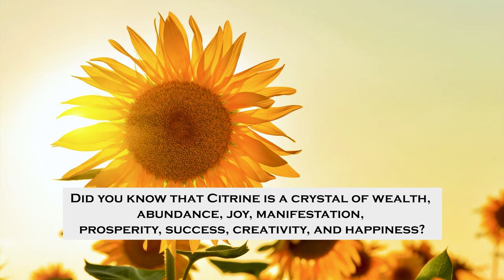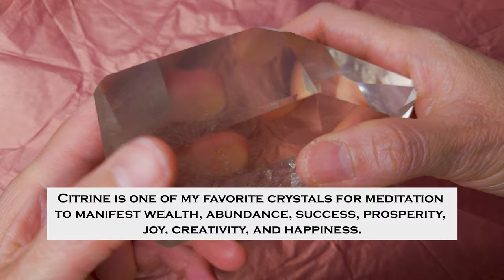Radiant Golden Glow of Citrine Revealed: Healing, Origins, and Metaphysical Marvels Unveiled!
*Citrine Crystal: Wealth, Abundance, Prosperity, Success, Happiness

Citrine is one of my favorite crystals for meditation to manifest wealth, abundance, success, prosperity, joy, creativity, and happiness. It even wards off negative energy! It has this beautiful sunny yellow color that I find it so uplifting, and I highly recommend Citrine!

Chapters:
0:00 What Is Citrine?
0:55 Countries of Origin
1:15 What Causes Citrine To Turn Yellow?
1:25 Where Does the Word 'Citrine' Comes From?
1:40 Various Shades of Citrine
1:55 Other Variation of Citrine
2:25 Crystal Meaning and Metaphysical Properties of Citrine
3:00 The Reason Citrine Is One of My Favorite Crystals
3:45 Go to Description Box & Learn More About Citrine
4:00 LIKE, SHARE, COMMENT, SUBSCRIBE

SOLAR PLEXUS CHAKRA CRYSTALS - Almanac Suply Co. @almanacsupplyco

Natural Citrine Point - Almanac Supply Co.

LARGE Rough Citrine Chunks, 2" - 3": Choose How Many Pieces (Premium Quality) - Worldincensestore via Etsy @Etsy